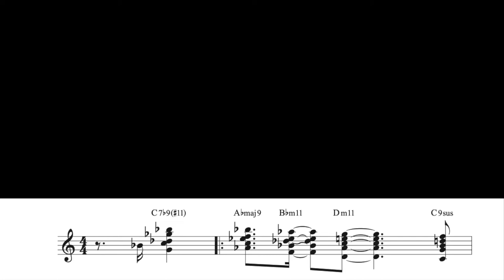Family - Roy Hargrove - Five Tenors - Concert Score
Here's a portion of the melody from Family by Roy Hargrove, reharmonized for five tenor saxophone, with a concert score attached.